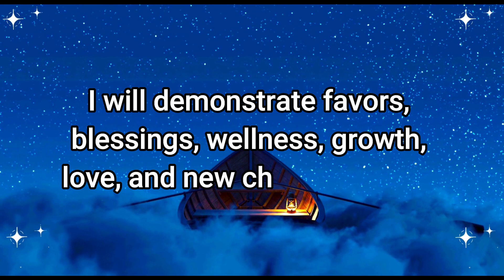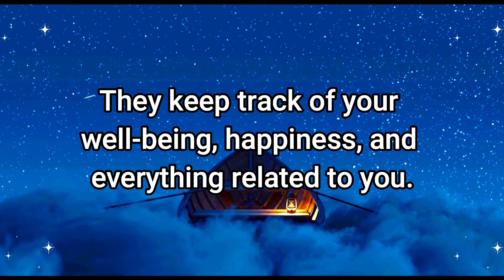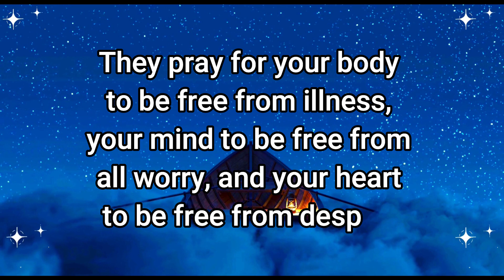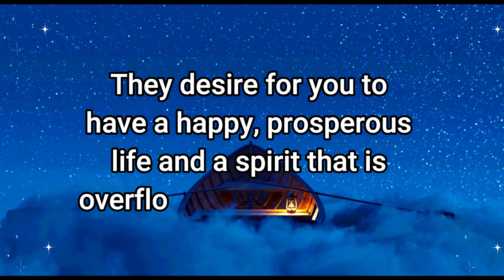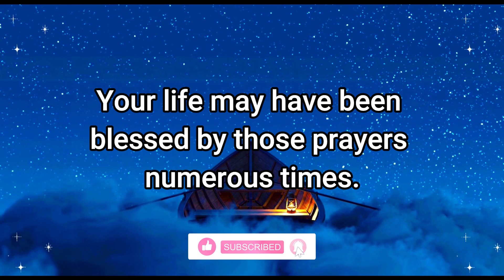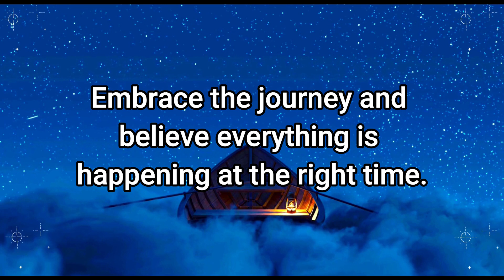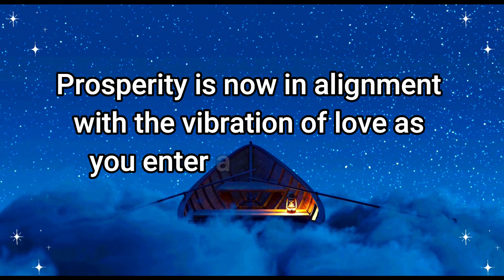This person is keeping track of your every move. Very soon your name is...Universe